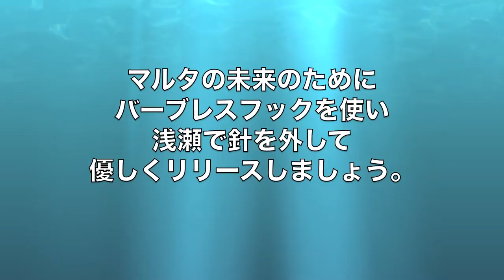多摩川のマルタ（マルタウグイ）水中映像 癒されますよ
情報満載、メルマガ登録お願いします。
ホームページよりどうぞ。

多摩川に溯上するマルタの映像。埼玉県の柳瀬川、黒目川でも同じ風景が見られます。釣りに興味がない人はマルタにも興味を持ちませんけどね。

実は釣りって健康にもよく、エクササイズやトレーニングにも最適。釣りたての美味しい魚はダイエットや女性を美しくさせる美容効果も。若返りやアンチエイジング効果があります。釣りキチ三平にも実名が登場する釣りのレジェンド奥山文弥がご案内します。